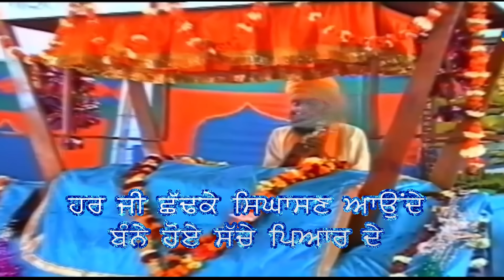ਅੰਦਰ ਕੋਟ ਛਜੇ ਹਟਨਾਲੇ | SANT BABA WARYAM SINGH JI MAHARAJ RATWARA SAHIB